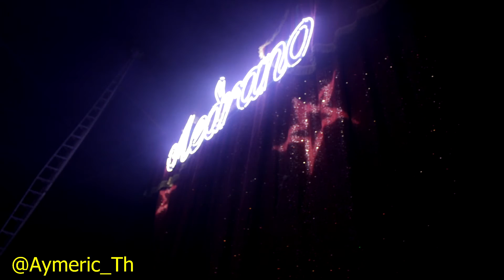Spectacle Cirque Medrano 2016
Le spectacle du cirque Medrano à Nevers le 22 et 23 janvier 2016, centre des expositions.

Crédit Musique : G-Eazy & Bebe Rexha - Me, Myself & I (Lost Kings Remix)
5 représentations :
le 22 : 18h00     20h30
le 23 :  14h30    17h00   20h00

Démontage fini vers minuit puis ils ont pris la route direction Châteauroux pour 1 jour de spectacles.